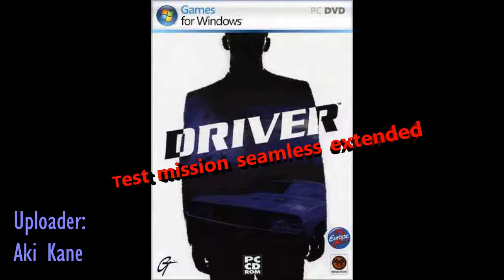Driver 1 test mission extended [Seamless]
Produced with CyberLink PowerDirector 15, yay, it is expensive!